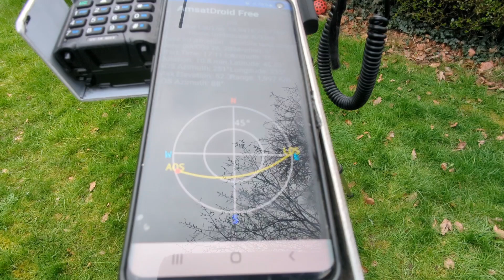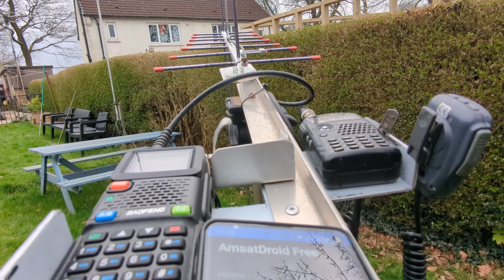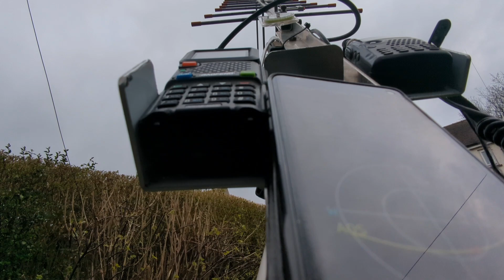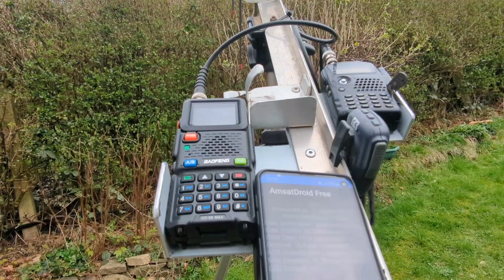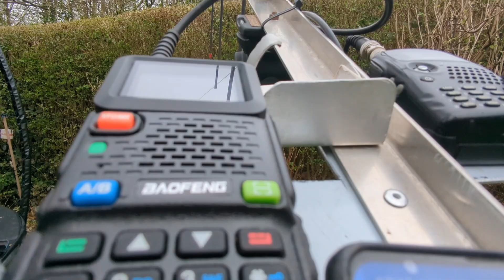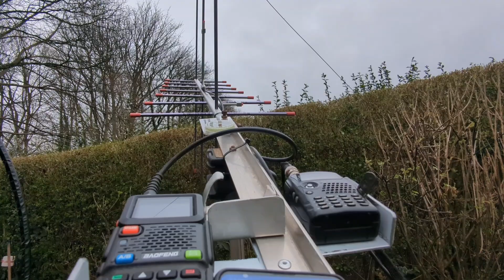ARROW Satellite Antenna working ISS using a BAOFENG for RX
yes it worked out this time around 73